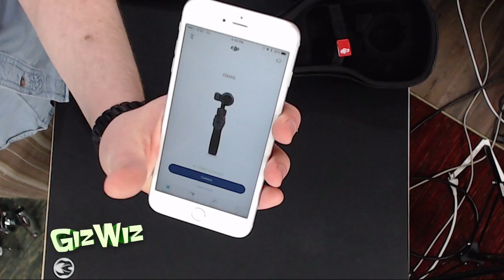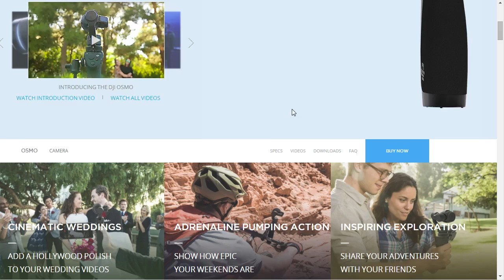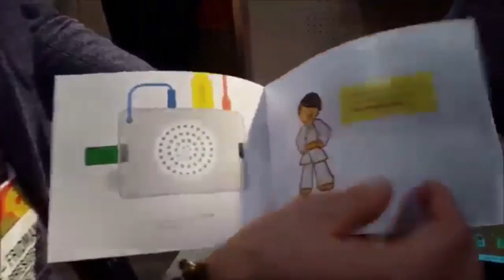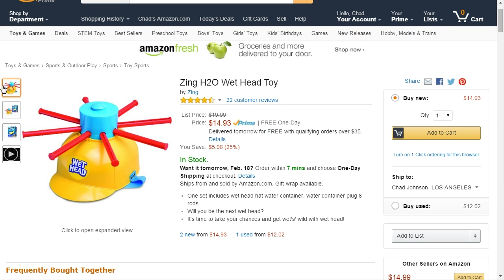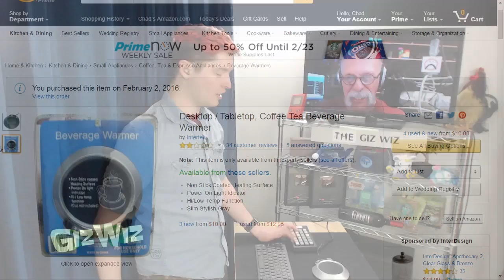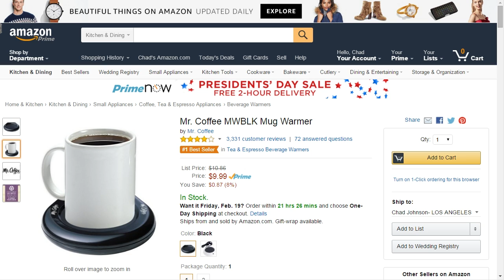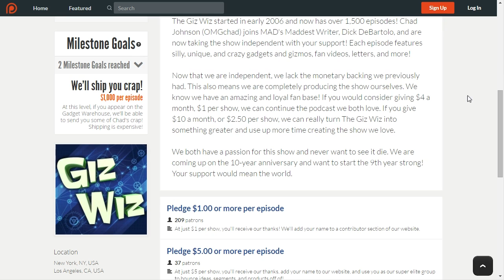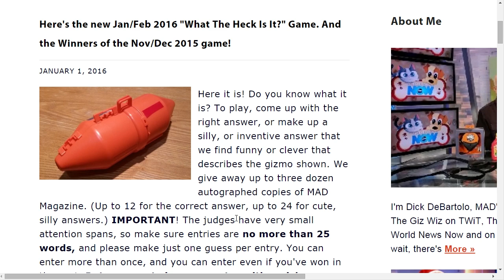The Giz Wiz #1558: Marketed by Giz Wiz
On this episode of The Giz Wiz, we have a way to get your robot on and you might get a... wet head by the end of the show.